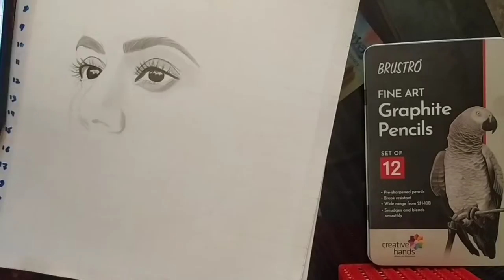Taapsee Pannu drawing#taapseepannu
Taapsee Pannu sketch drawing